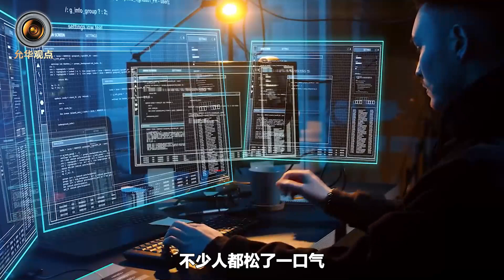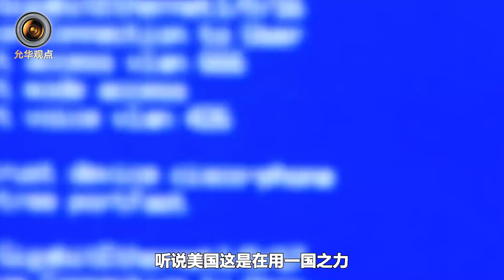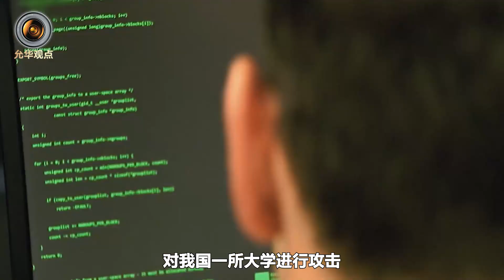美以一國之力，攻擊我國一所大學，情急之下，要對中國玩招狠的？【一號哨所】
美以一國之力，攻擊我國一所大學，面對上門興師問罪的中國，美想不通：怎麼就被找到了證據？
美以一國之力，攻擊我國一所大學，情急之下，要對中國玩招狠的？